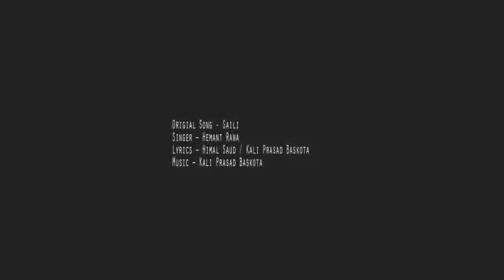SAILA || Acoustic Cover Of SAILI By Priya Gurung and The Band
Jukson.com Presents
Singer : Priya Gurung
Cajon : Sabin Gayak
Keyboard : Manoj Bastola
Bass   : Puskar Shrestha
Guitar : Rohit Ranjit
Studio :  Apostle Recording Studio
(Origial Song - Saili, Singer – Hemant Rana, Lyrics – Himal Saud / Kali Prasad Baskota, Music – Kali Prasad Baskota)
Make-up : Ashish Gurung
Special Thanks : Gorkha Village Restaurant
Management : Suroj Gurung
Ass. Camera : Nicholas Gurung and Bipsun K.C.
Edit : Sabin Gayak
Colorist : Netra Gurung
Director Of Photography : Prakash Gurung ' Kash '
Produced By  : Jukson.com
Direction : Arun Giri and Team

Jukson Group Pvt. Ltd.

for News , Events and Entertainment .